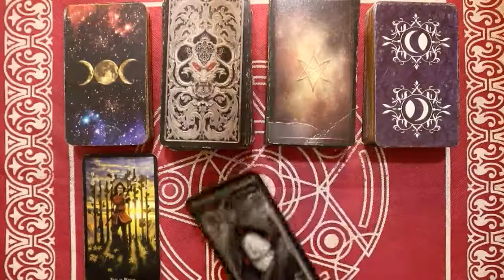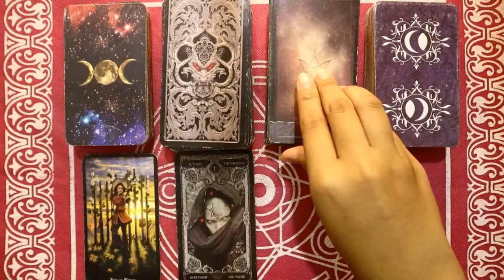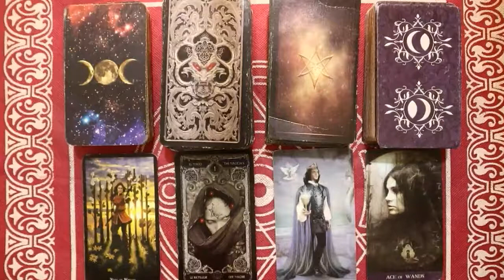Ramalan Zodiak Taurus Hari Ini Minggu 20 Februari 2022 Asmara Karir Usaha Bisnis Kamu!